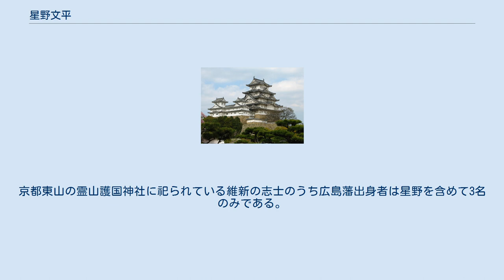星野文平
星野文平（ほしの　ぶんぺい、天保6年（1835年） - 文久3年2月10日（1863年3月28日））は、江戸時代末期に活躍した武士。
広島藩士。
現在の広島県呉市（大崎下島に所在していた旧御手洗町）出身。
名は文。
字は公質。
号は蓍山(きざん)。
 天保6年4月、安芸国(現広島県)大崎下島御手洗の医師星野良徴のもとに生まれる。
幼少時は福山藩儒の江木鰐水のもとで学び、江戸に遊学し塩谷宕陰に師事。
その後幕府の昌平坂学問所に入り学者として名声を博す。
文久元年（1861年）広島藩校学問所（現修道中学校・修道高等学校）教授に登用される。
尊王攘夷思想を熱烈に信奉し、船越洋之助、山田十竹らと脱藩し上京する計画を練っていたが、執政の辻維岳に計画が露見し断念。
辻は文久3年（1863年）に上京する際、山田らを同行させたが、星野は置いていかれた。
そのことに星野は憤慨し、切腹を図るも一命をとりとめ、その志を買われ上京を許された。
京都では高杉晋作ら諸国の志士と討幕運動に参画。
文久3年(1863年)、軍備の近代化を進めていた広島藩の藩命により勝海舟と蒸気船の購入交渉を行うため京都伏見に向かう途中、切腹時の古傷が悪化して死亡した。
星野は維新後、勤王の志士として讃えられ、明治24年（1891年）に明治政府より正五位を授けられた。
京都東山の霊山護国神社に祀られている維新の志士のうち広島藩出身者は星野を含めて3名のみである。